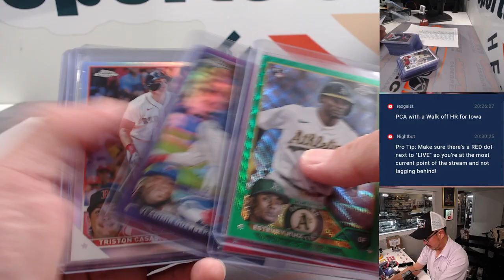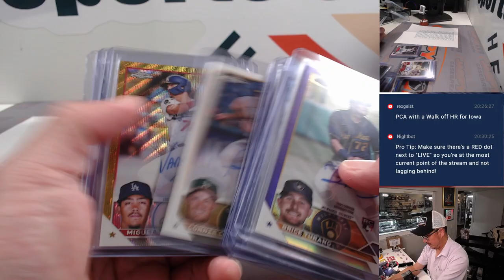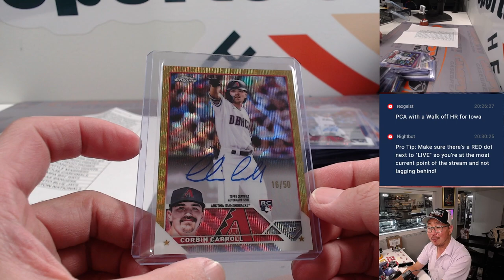RECAP -- Tu, 8/15/23 - Fanatics Live - 2023 Topps Chrome Jumbo 8-Box Case Break PYT #2